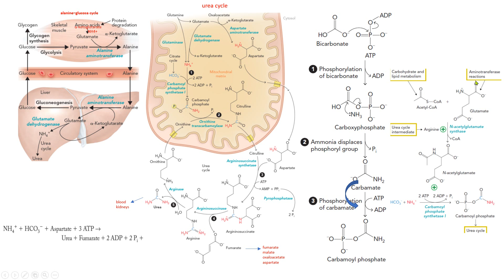ciclo alanina glucosa urea carbamoil fosfato sintetasa I biochemistry bioquímica